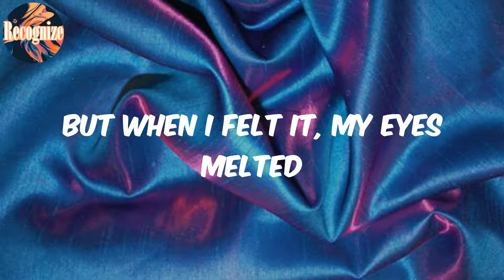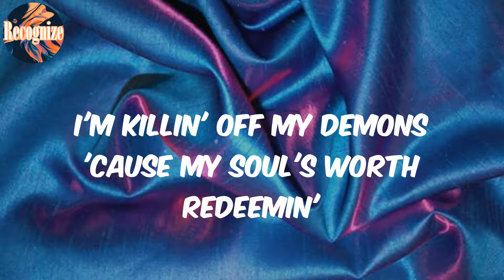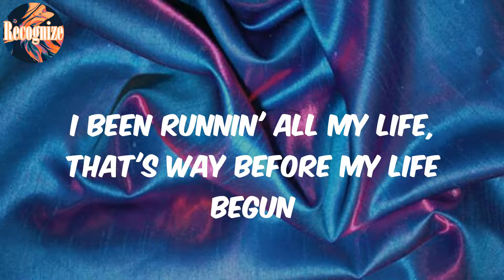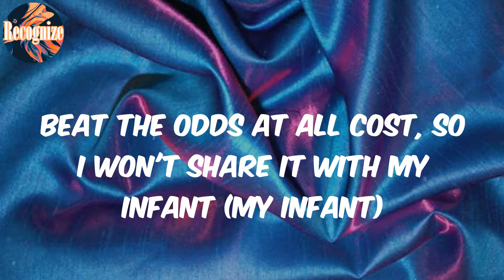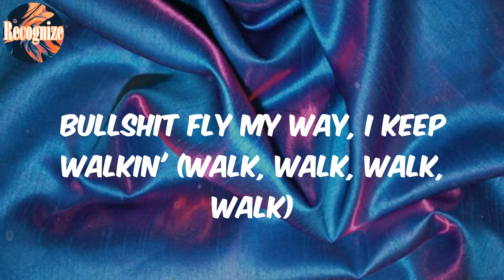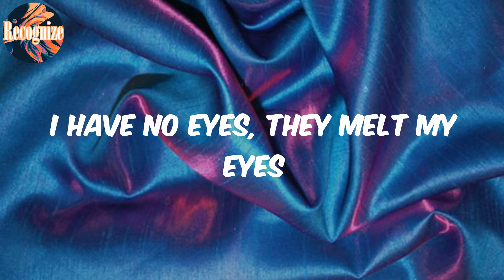Walkin (Lyrics) - Denzel Curry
Lyrics:
Walkin' with my back to the sun, keep my head to the sky
Me against the world, it's me, myself and I, like De La
Got in touch with my soul
Treadin' softly on the path down the rockiest road
Life isn't ice cream without Monopoly dough
The property grows in value, and rightfully so, I gotta have it
I see the way the people get treated, it's problematic
They ready to set us up for failure, it's systematic
But when I felt it, my eyes melted
The selfish are constantly profitin' off the helpless
I never do my team green, make the team green like the Celtics
The ones that ain't makin' it overzealous, they show and tell us
Throughout history, earnin' cheddar
They form and break out nickel-plated chrome Berettas
The same old story in a whole different era
I'm watchin' massacres turn to runnin' mascara
But any who, for the pain, see what this Henny do
So we can see what lies beneath as we pour up a swig of truth
The sun sets as I sip a few, the sky turns a different hue
Farther from the color blue
The night time has arrived, I recline for the evening
I'm hawkin' down the next goal, the name's ain't Steven
I started in a nightmare so pinch me, I'm dreamin'
I'm killin' off my demons 'cause my soul's worth redeemin'
(Ahh) mh, yeah, yeah, yeah, yeah
(Ahh) as I toke my cigarettes, which I don't even smoke
(La, la) walkin' on this dirty-ass road
(Ahh) yeah
Clear a path as I keep on walkin', ain't no stoppin'
In this dirty, filthy, rotten, nasty little world we call a home
They get blickies poppin', ain't no option for my partners
So they resort to scams and robbin'
Take away stress, we ganja coppin'
Blow it all out, it's all forgotten
Keep on walkin', ain't no stoppin'
Walkin' with my back against the sun
I been runnin' all my life, that's way before my life begun
Since my birth and seconds on Earth, I been the first one to confront
All of these cycles that get recycled, makin' it stifle while I stunt
Roll me a blunt so I forget it
But it make the details look so vivid (so vivid)
Went through a lot of shit in the last year (uh-huh)
Then I said, "Fuck it, I'ma handle my business" (yeah, yeah)
I been 180 to talk to one lady, she been regulatin' on how I feel (feel)
Describe it as raw and real (real)
I'm dealin' with all the ills, I'm tearin' up like I'm on Dr. Phil (cry)
Ain't no use, you gotta walk (walk)
Who the fuck said, "Stop the track," bruh? Let a real nigga talk (yeah)
I walk from the bitches, I walk from the friendship
I walk from some digits, 'cause lately, my nigga, I'm feelin' indifferent
I wish y'all the best, and believe that, I meant it
Sentence, run-on sentence (sentence)
Pray to God for repentance (for repentance)
Beat the odds at all cost, so I won't share it with my infant (my infant)
Way before he start crawlin' (crawlin')
Wash my sins, keep ballin' (ballin')
I just gotta stay focused (focused)
I just gotta keep walkin'
This is Zel Kurosawa film (walk, walk, walk, walk)
Directed, written and starred by (walk, walk, walk, walk)
The one and only (walk, walk, walk, walk)
Zeltron (walk, walk, walk, walk)
Bullshit fly my way, I keep walkin' (walk, walk, walk, walk)
Know what I mean? (Walk, walk, walk, walk)
It's a new millennium (walk, walk, walk, walk)
I have no eyes, they melt my eyes
They melt my eyes